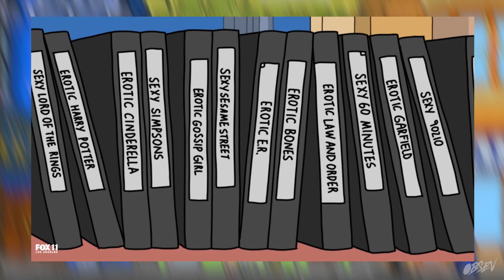Bob's Burgers Top 10 Funniest Tina Belcher Moments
Tina Belcher is by far the best character on Bob's Burgers. She’s weird and awkward, and she says what we’re all really thinking inside whenever she sees a good butt. The best thing about Tina is the fact that she’s voiced by Dan Mintz, cause no one can embody the angst and beauty of being a teenage girl like a grown man can. This is the best of Tina Belcher from Bob’s Burgers.

#10 - 00:28 - Uhhhhhhh
#9 - 00:52 - Tina's bra
#8 - 01:04 - Mermaids
#7 - 01:33 - Girl Power
#6 - 01:53 - Godfather butt quote
#5 - 02:22 - Foodie reviewer
#4 - 03:00 - More butt obsession
#3 - 03:24 - Tina driving
#2 - 04:05 - School dance Josh vs Jimmy
#1 - 04:44 - Tina's dirty dream